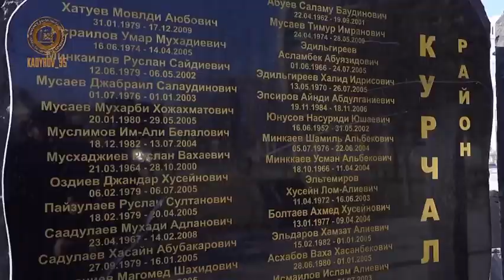Рамзан Кадыров✔ -На долю чеченского народа выпало множество тяжелых испытаний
ЭКСКЛЮЗИВНЫЙ КОНТЕНТ ТОЛЬКО В ТЕЛЕГРАМ @R_Kadyrov_95
На долю чеченского народа выпало множество тяжелых испытаний. Вся наша история буквально пронизана чередующимися трагическими событиями, среди которых войны, репрессии, обман и предательство.
Невозможно сохранить душевное спокойствие, изучая Кавказскую войну, слыша истории отцов и дедов о скитаниях по бескрайним степям Казахстана, рассказы матерей о том, как они провожали своих порой единственных сыновей на борьбу с международным терроризмом. Тем не менее всё это неотъемлемая часть нашей истории, которую мы обязаны знать и помнить.
Поражает, что, находясь на грани вымирания, чеченский народ находил в себе силы и мужество сохранить свою идентичность, стойко переносил все невзгоды. Во все времена в чеченцах таилась сильнейшая созидательная энергия. Она помогала залечивать глубочайшие раны и продолжать жить дальше, создавать семьи, растить детей, строить и развиваться.

Чтобы остановить череду трагедий, нашему обществу не хватало настоящего лидера, стойкого, волевого, принципиального. Это было главной причиной повторяющихся бедствий. Впервые в истории народа им стал Первый Президент ЧР, Герой России Ахмат-Хаджи Кадыров, который взял на себя ответственность за свой народ. Он сплотил общество и вывел его на путь закона, порядка, справедливости, государственности. Ахмат-Хаджи стал символом возрождения чеченского народа, политиком и воином, который сумел ценой своей жизни защитить свой народ и страну от врага.

В наших силах сохранить и приумножить достигнутое, трудиться на благо республики и народа. Да поможет нам в этом Всевышний Аллах!